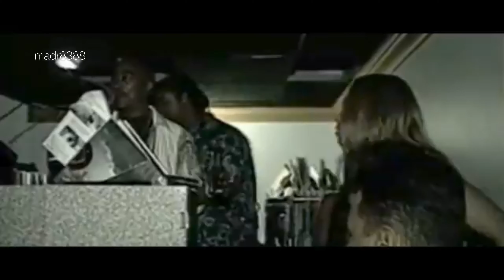2Pac - Happy Birthday